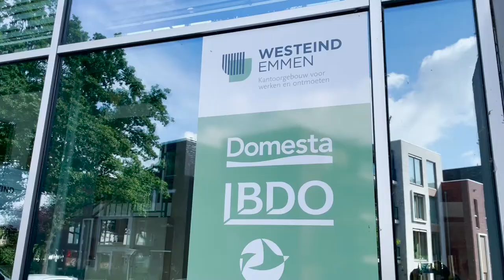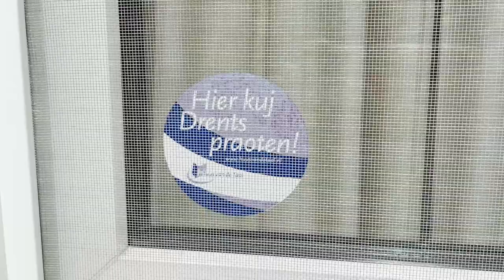Interview Jans Spiegelaar - medewerker Langer thuis wonen bij Domesta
Maria Walters gaat in gesprek met Jans Spiegelaar over langer thuis wonen bij Drentse woningcorporatie Domesta en zijn rol hierin. Deze video is onderdeel van de campagne Lang zult u wonen in Drenthe.